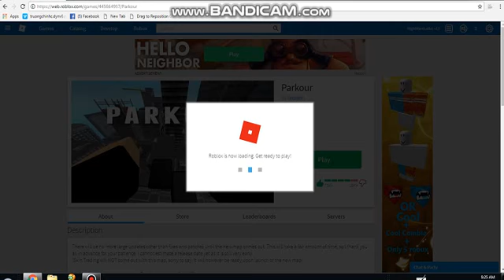How To Find Three Badge in Roblox [Part 2] Parkour ★